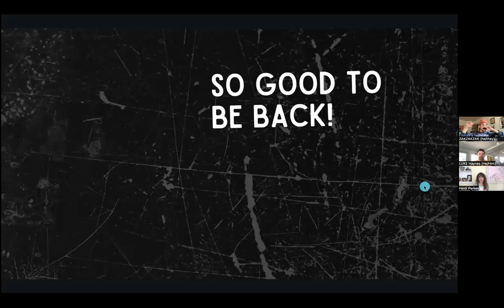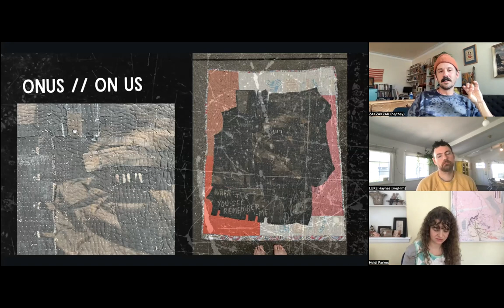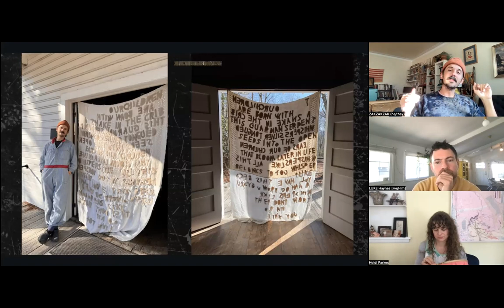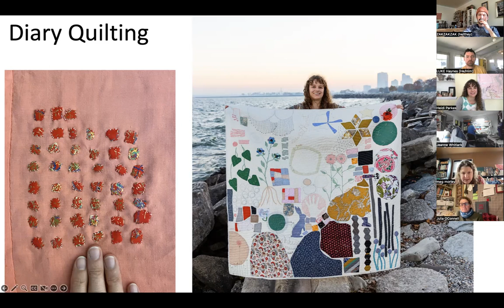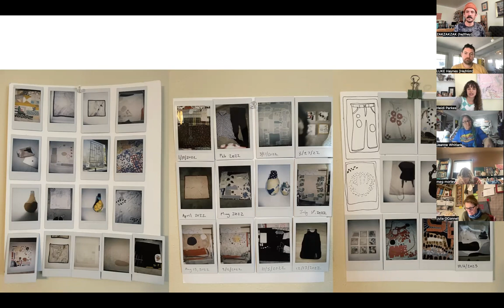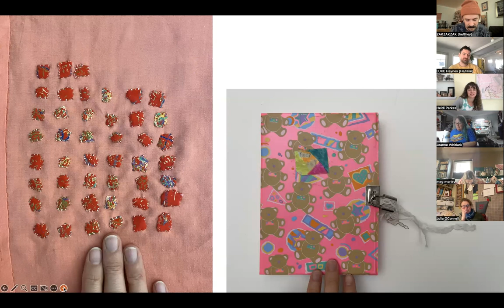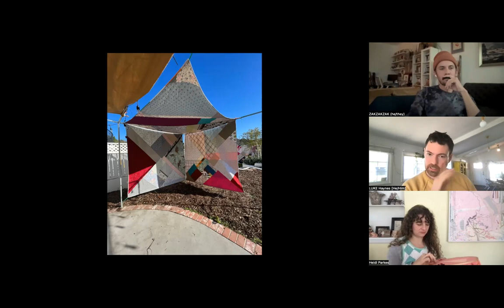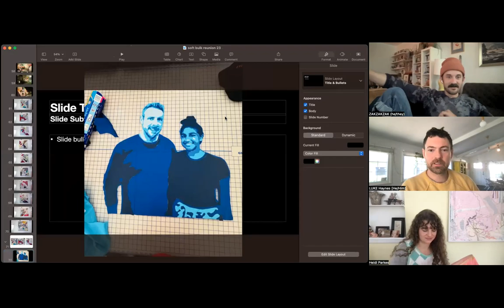Ep 22: SOFT BULK Talking Quilts with Zak Foster, Heidi Parkes, & Luke Haynes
Zak, Heidi, and Luke reunite after time away. ‘Soft Bulk’ is an ongoing conversation investigating and celebrating the unique qualities of quilts, including: flexibility, sculpture, softness, and cultural context.

Zak: @zakfoster.quilts
Luke:  @entropies

If you haven't attended live before, REGISTER to join us for our next talk
***If you've registered before-- you're on our email list

Coming up with Heidi:
Quiltmaking yearlong class:

Happening with LUKE:
Turn any Photo into a Quilt Class: